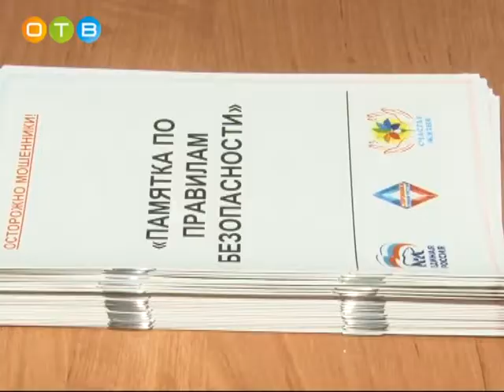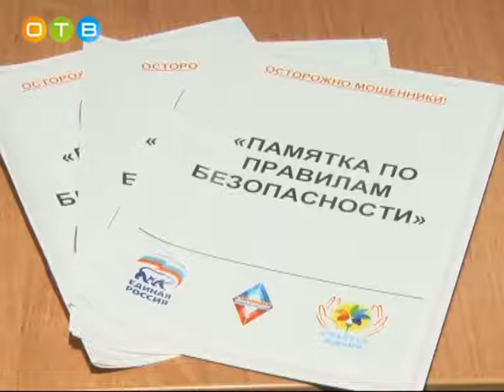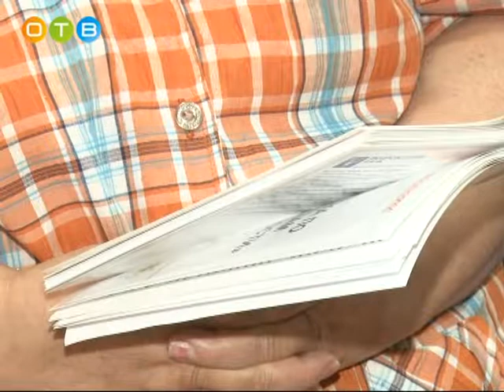Лекция по борьбе с мошенниками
День физкультурника в Одинцовском районе
Представители старшего поколения  – это самый беззащитный перед мошенниками слой населения. Для того чтобы помочь людям пожилого возраста распознать злоумышленников, региональный координационный совет сторонников партии «Единая Россия» проводит в нашем районе информационные встречи.   На этот раз мероприятие прошло в селе Введенское.